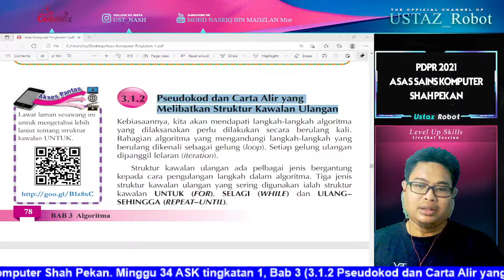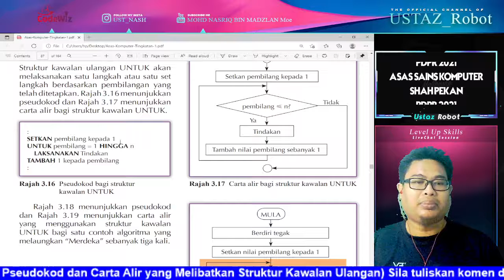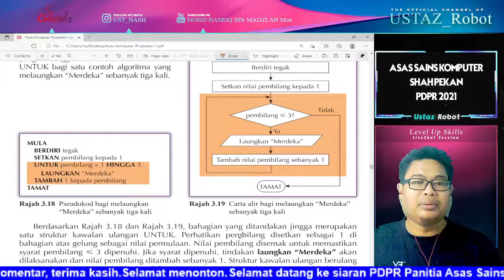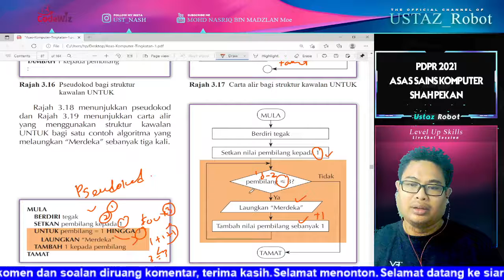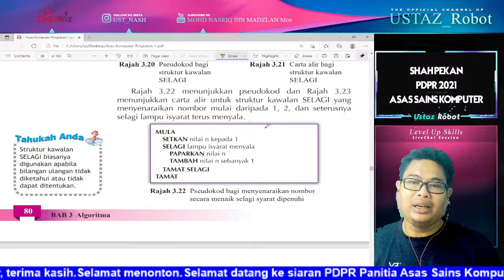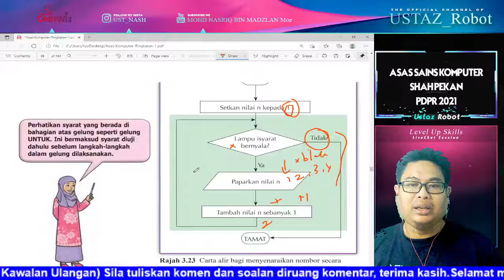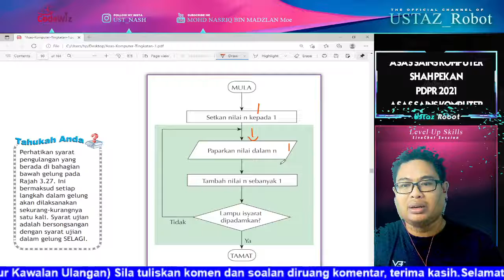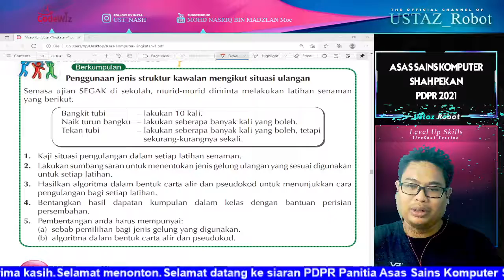M34 PDPR ASK f1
Selamat datang ke siaran PDPR Panitia Asas Sains Komputer Shah Pekan. Minggu 34 ASK tingkatan 1, Bab 3 (3.1.2 Pseudokod dan Carta Alir yang Melibatkan Struktur Kawalan Ulangan) Sila tuliskan komen dan soalan diruang komentar, terima kasih.Selamat menonton.